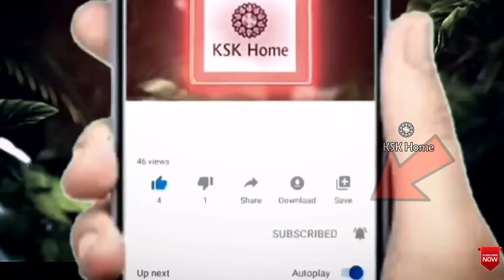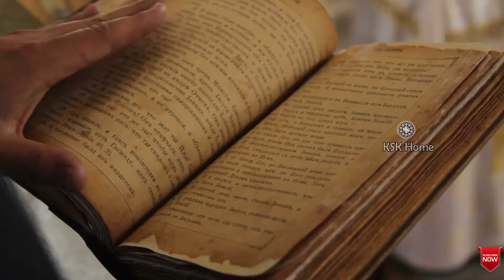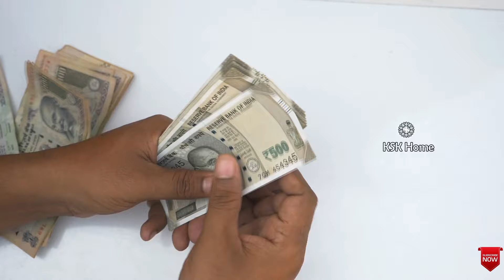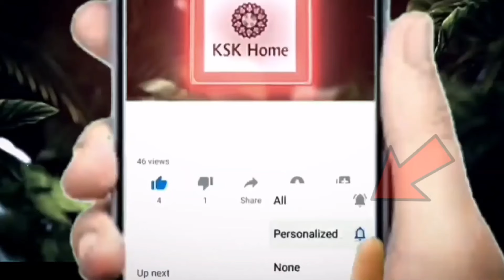శక్తివంతమైన శుక్ర అమావాస్య కొడుకులు ఉన్నవారు ఈ పరిహారం తప్పక చేసి తీరాలి ||Amavasya Pariharam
శక్తివంతమైన శుక్ర అమావాస్య కొడుకులు ఉన్నవారు ఈ పరిహారం తప్పక చేసి తీరాలి||Amavasya Kodukula Pariharam positivity kskhome ||Ksk Home